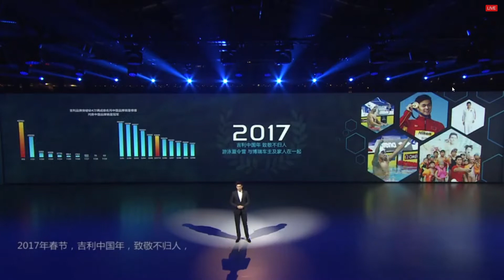【孙杨】 【孫楊】 【sunyang】吉利博瑞GE上市发布会孙杨cut2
作为一名运动员，"冠军"是刻入骨髓的两个字
它是对个人竞技水平的最高肯定，是一种力争上游的竞技精神
是一种"荣耀"，更是一种"信仰"

每一次的奋勇拼都是敢创先行的力量！
他是泳坛冠军  引领世界泳坛风潮！
他是时代先锋  开启未来先享风潮！